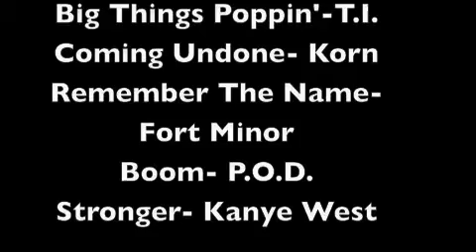Greatest Dunks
This is my first video so I hope you like it. Amazing dunks from Vince Carter, Michael Jordan, Kobe Bryant, Tracy McGrady and more. Also, I forgot the song Crank That by Soulja Boy in the end credits